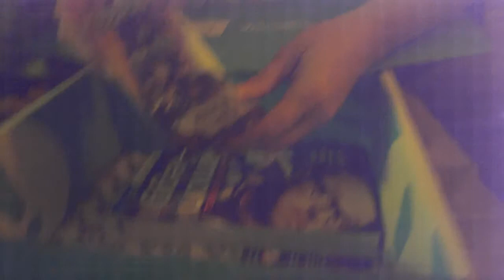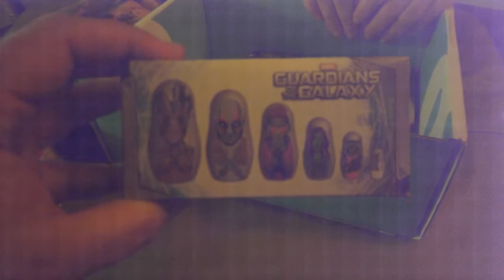March NerdBlock Unboxing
Meanbookstoregirl and Rory and Watson "help" me unbox my NerdBlock.